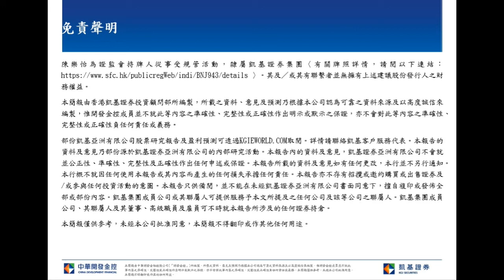凱基早晨評論-2020.07.09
中國監管局昨晚將258家非法從事場外配資的平台及其運營機構名單曝光。儘管這可能會使A股市場的短期投機情緒降溫，但有利於構建一個更健康，更持久的A股牛市。預計港股今天保持平穩，恆指將繼續於250天移動平均線附近爭持。